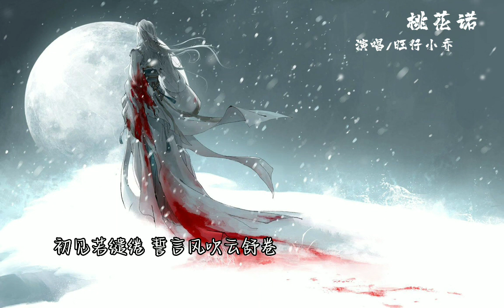桃花诺 - 旺仔小乔「 虔诚夙愿来世路 一念桃花因果渡，那一念 几阙时光在重复」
这是最近爆火的抖音神曲，快来听呀！《如若侵权，请通知作者，本人立删视频。》

推荐好听的歌曲，在我这里，要是想听的话！

想要听什么歌曲，都可以在评论区说哦！若是看到，我会制作出来的！

原唱： 邓紫棋
翻唱：旺仔小乔

初見若繾綣
誓言 風吹雲舒捲
歲月間 問今夕又何年
心有犀但願
執念 輪回過經年
彈指間 繁花開落多少遍

這一世牽絆 糾結
觸動了心弦
下一世 不知可否再見
留一片桃花 紀念
了卻浮生緣
眉目間 還有我的思念

一寸 土一年木
一花一樹一貪圖
情是種 愛偏開在迷途
忘前路 忘舊物
忘心忘你忘最初
花斑斑 留在愛你的路

這一世牽絆 糾結
觸動了心弦
留一片桃花 紀念
了卻浮生緣

一寸土 一年木
一花一樹一貪圖
忘前路 忘舊物
忘心忘你忘最初

虔誠夙願 來世路
一念桃花因果渡
那一念
幾闕時光在重復
聽雨書 望天湖
人間寥寥情難訴
回憶斑斑
留在愛你的路